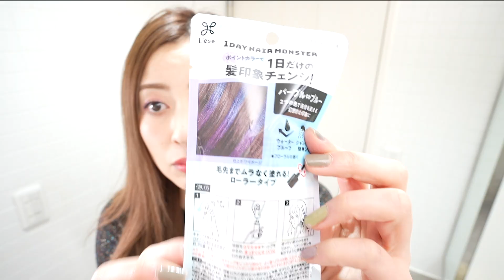イメチェンしてみた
ピンクや紫、青を髪の毛に取り入れたい...💇‍♀️
でも似合わなかったら？失敗したら？そんな勇気はない..

というわけで、洗えば落ちる1日カラーチェンジに挑戦してみました🤭💓
どうですか？似合ってますかね？？

まるで案件のようですが、全く案件ではない
こちらのアイテムを使いました👀
・リーゼ　1dayヘアモンスター
・ビューティーン　1dayクレイジー